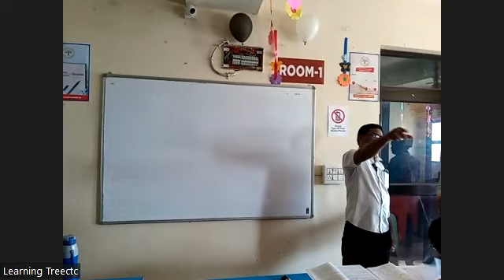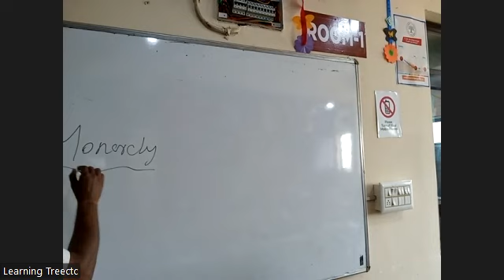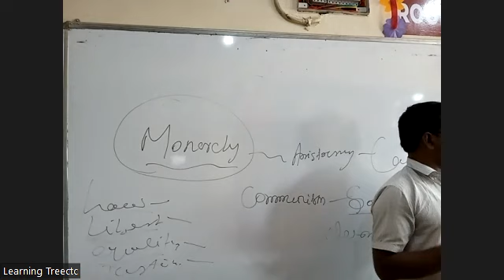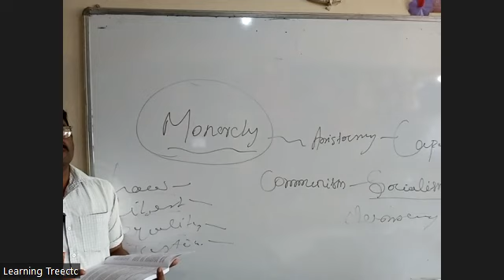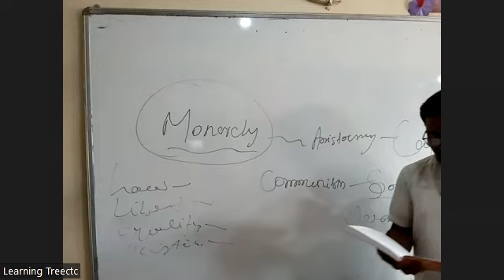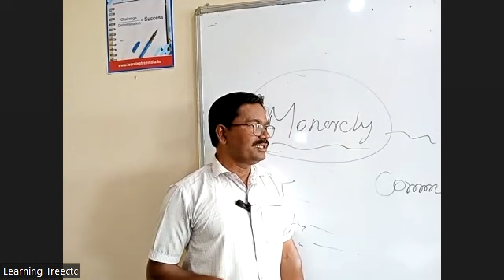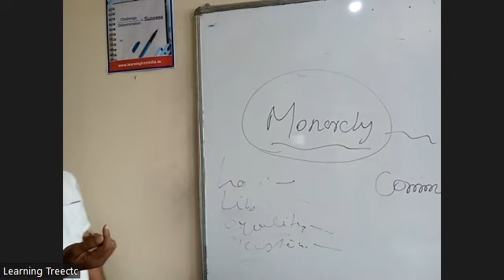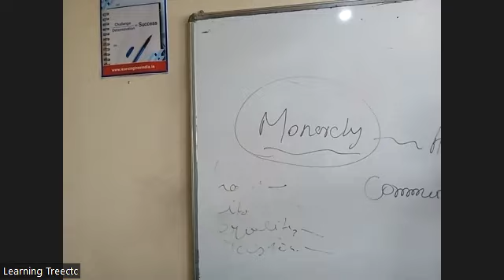POLITICAL SCINECE CLASS 2 2ND YEAR